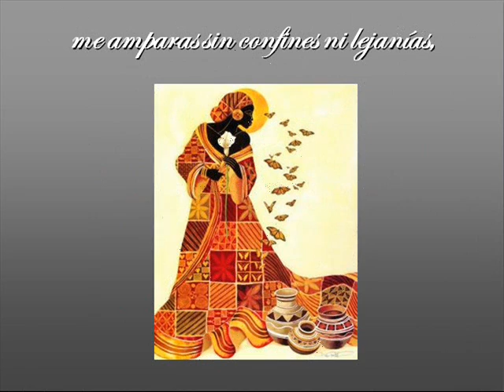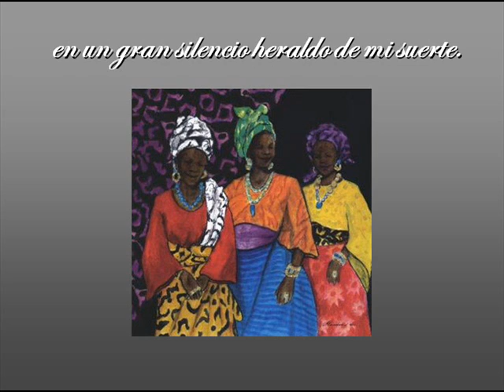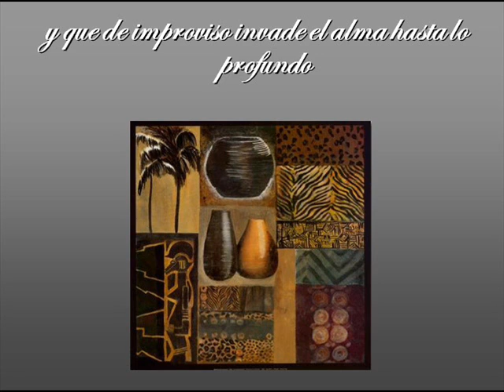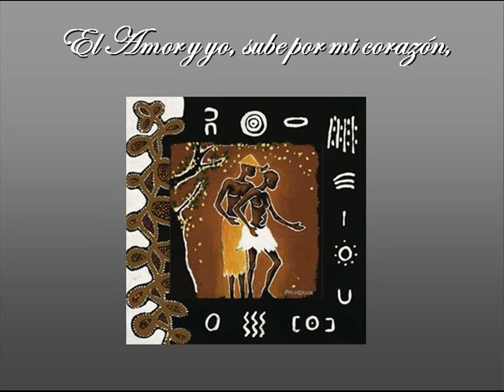El amor y yo